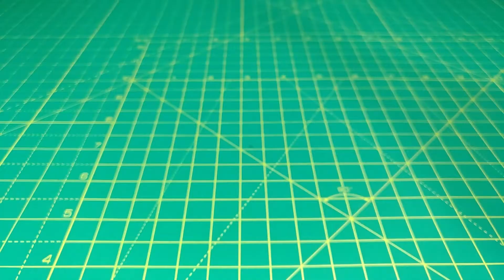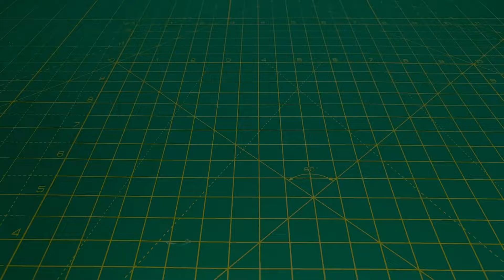How to make Soil Cultivator Tractor: Diy paper project / homemade toy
Hello Friends,
Today I will show you, how to make diy paper tractor at home. Easy and simple diy homemade kids toy.